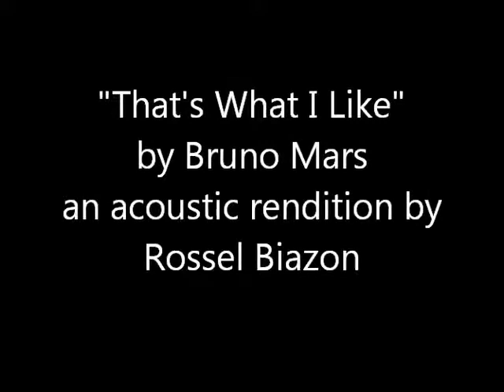That's What I Like - Bruno Mars (acoustic rendition by Rossel Biazon)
This is my acoustic cover for the song "That's What I Like" by Bruno Mars. :)